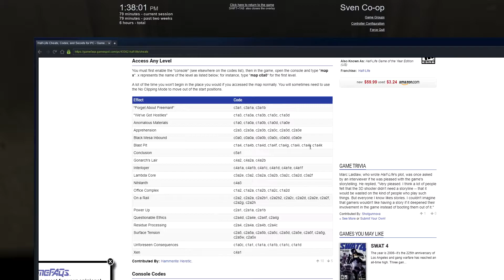Attempting to speedrun Half-Life with a friend 🔥🔥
yeah. oh yeah. ok? alright. damn.